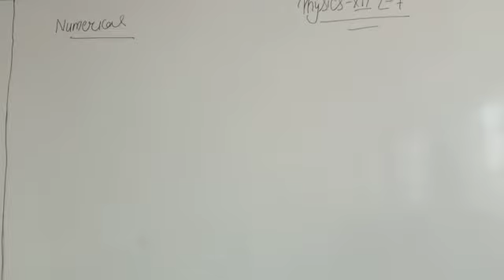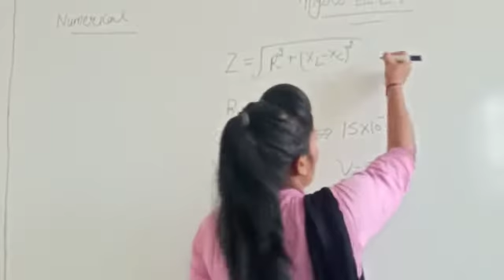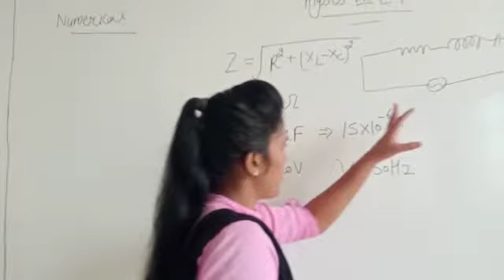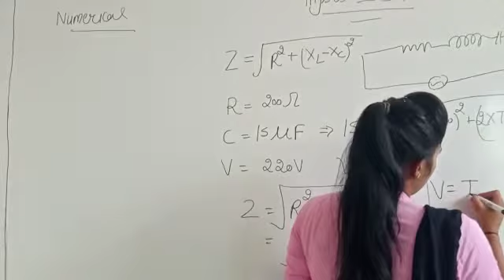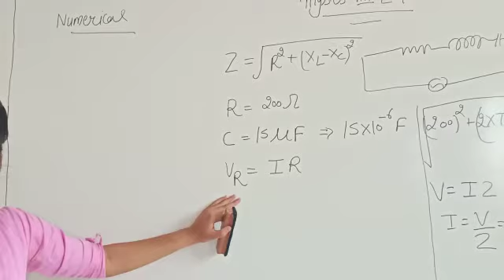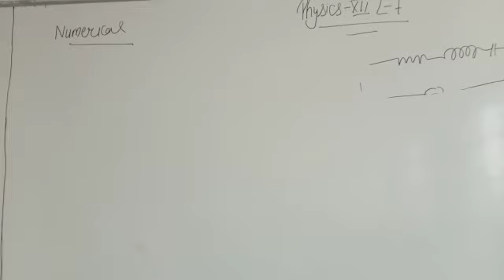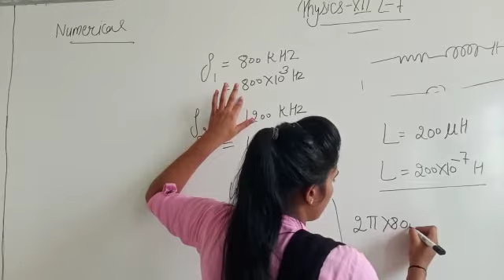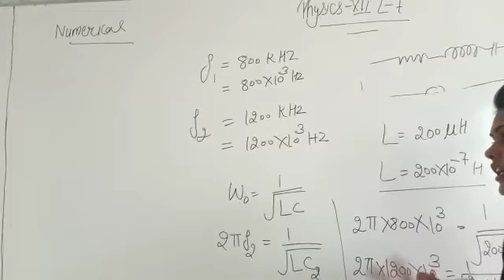JIET CONVENT SCHOOL CLASS-* 12TH SUBJECT- PHYSICS topic- LCR NUMERICAL